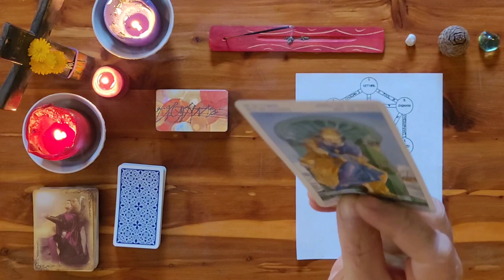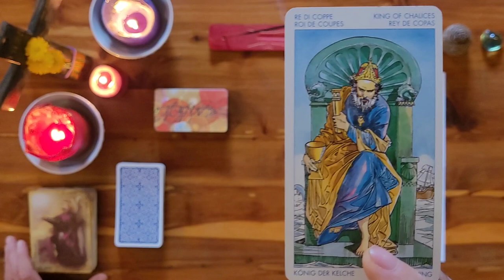Pisces: ♾️Single card Mid-May♾️